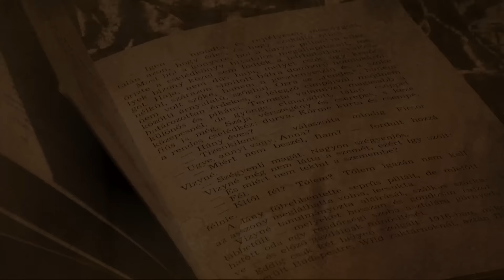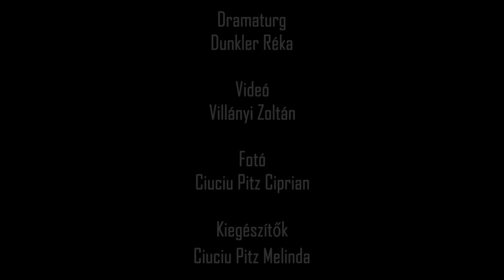Édes Anna előzetes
A Borostyán Produkció bemutatja:
                                         ÉDES ANNA
           Kosztolányi Dezső azonos című regénye alapján.

Gajai Ágnes egyéni előadása.
12 éven felüliek számára ajánlott.

Kosztolányi Dezső egyik legismertebb műve éppen 90 évvel ezelőtt született. Ennek tiszteletére egyéni előadásként elevenedik meg Édes Anna karaktere. Az úr-cseléd viszonyt mint a társadalmi igazságtalanság témáját és jelképét a naturalizmus hozta be az irodalomba. Az elnyomó és elnyomott hagyományos szerepéhez többnyire erkölcsi tulajdonságok is társulnak: megalázottságában a cseléd a tisztaság és jóság megtestesítője.De meddig lehet és meddig kell tűrni az elnyomást?

Előadásidőpontok:
Január 25 - Nagyvárad 2 előadás
Január 26 - Szatmárnémeti 2 előadás
Január 27 - Nagykároly 3 előadás
Január 29 - Nagyvárad és Debrecen 2 előadás